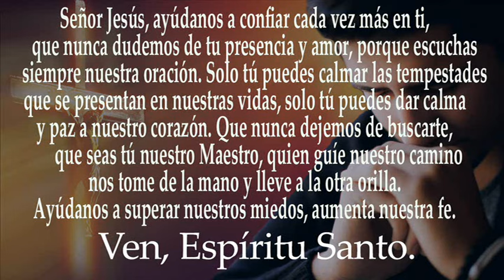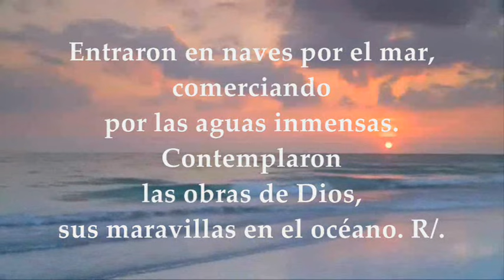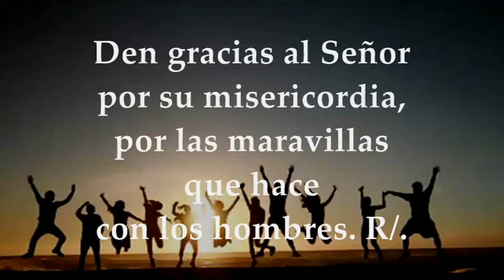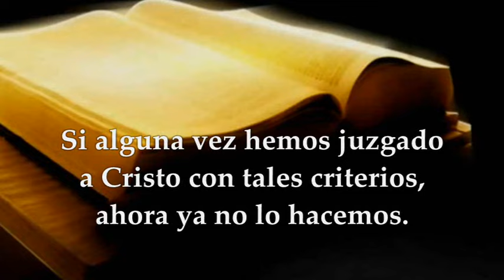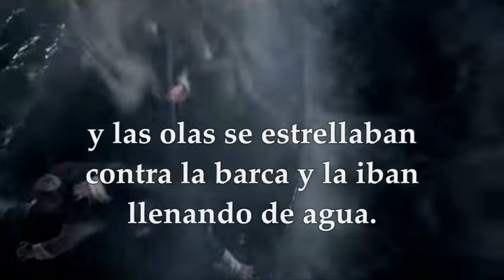EVANGELIO DOMINGO 23 DE JUNIO DE 2024 | MARCOS 4, 35-41|DOMINGO 12°TIEMPO ORDINARIO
EVANGELIO Y LECTURAS EUCARISTÍA DOMINGO 23 DE JUNIO DE 2024 DOMINGO DUODÉCIMA SEMANA DEL TIEMPO ORDINARIO CICLO B. Primera Lectura: Del libro de Job 38, 1. 8-11 Salmo 106, 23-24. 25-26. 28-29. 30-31 R/. Dad gracias al Señor, porque es eterna su misericordia. Segunda Lectura: De la segunda carta del apóstol san Pablo a los Corintios 5, 14-17 Evangelio según San Marcos 4, 35-41.